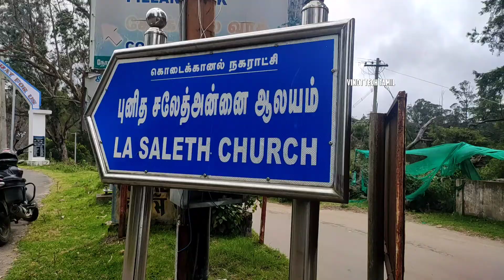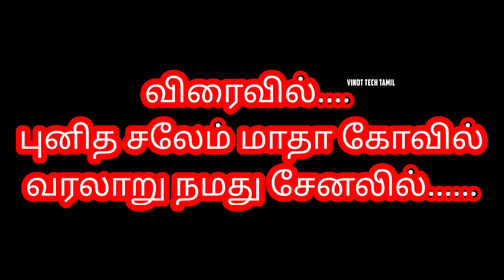Saleth matha church kodaikanal | la saleth church | kodaikanal tourist places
Saleth matha church kodaikanal | la saleth church | kodaikanal saleth | kodaikanal tourist places | vinoth kodai | vk

                       MM STREET,KODAIKANAL.624201.

DESCLIMER. : This channel does not promote or encourage any illegal activities, all content provided by this channel.